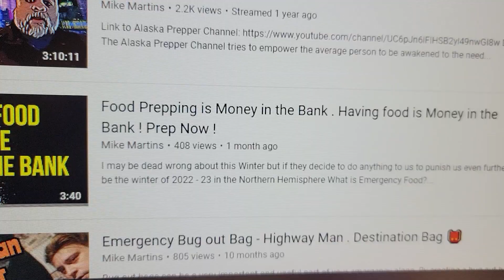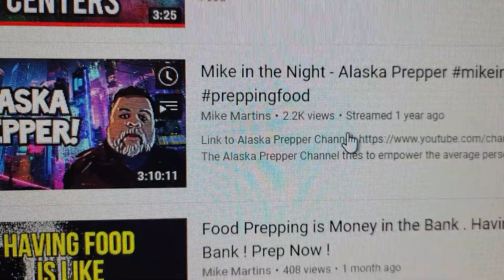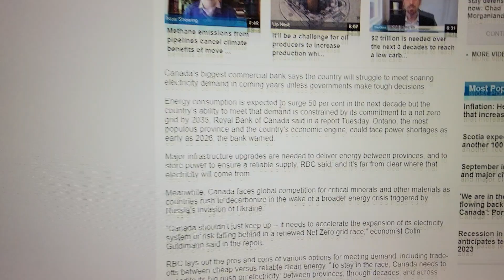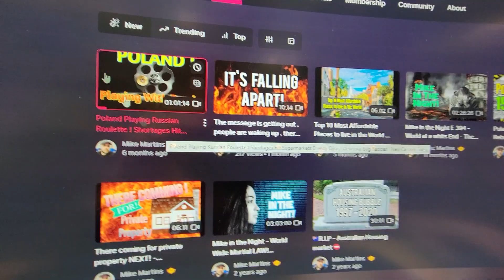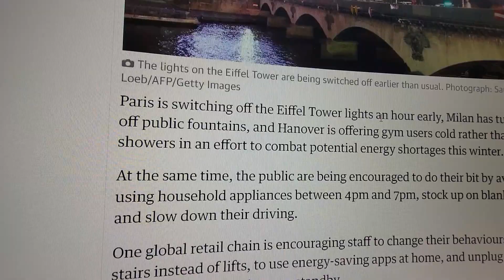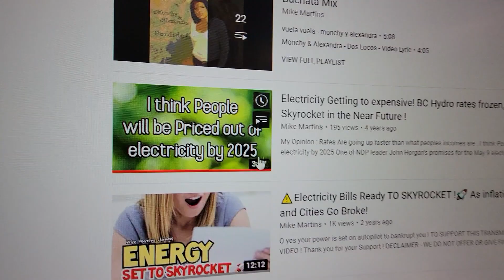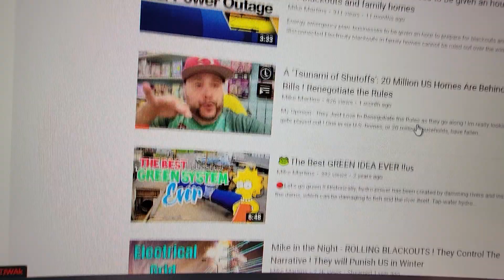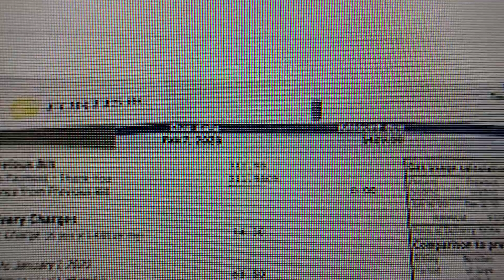Canadian Dark Winter Ahead 2023 - As they prepare to cut electricity to save us from Global Warming.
RBC says Canada's economic engine may soon face energy shortages

Canada’s biggest commercial bank says the country will struggle to meet soaring electricity demand in coming years unless governments make tough decisions.

Energy consumption is expected to surge 50 per cent in the next decade but the country’s ability to meet that demand is constrained by its commitment to a net zero grid by 2035, Royal Bank of Canada said in a report Tuesday. Ontario, the most populous province and the country’s economic engine, could face power shortages as early as 2026, the bank warned.

Major infrastructure upgrades are needed to deliver energy between provinces, and to store power to ensure a reliable supply, RBC said, and it’s far from clear where that electricity will come from.

Meanwhile, Canada faces global competition for critical minerals and other materials as countries rush to decarbonize in the wake of a broader energy crisis triggered by Russia’s invasion of Ukraine.

“Canada shouldn’t just keep up -- it needs to accelerate the expansion of its electricity system or risk falling behind in a renewed Net Zero grid race,” economist Colin Guldimann said in the report.

RBC lays out the pros and cons of various options for meeting demand, including trade-offs between cheap versus reliable clean energy. “To stay in the race, Canada needs to expedite its big push on electricity: between provinces, through decades, and across the country,” the bank said.

Shorter Term

Existing natural gas plants will likely need to keep operating in provinces facing major energy shortages until at least 2035
More focus on conservation is needed
New renewable solar and wind assets should be built to “plug the gaps”
After 2030 provinces need to decide if they are willing to “gamble” on expensive carbon capture solutions to build new gas plants or retire gas plants by the mid-2030s
Longer Term

Solar and wind power are now the cheapest sources of new electricity though solutions are needed to provide reliable power in times of darkness or calm weather
Some of the best solar and wind sites are in the Prairies, where phasing out coal power is most challenging
Hydro is Canada’s “trump card.” The country should invest in hydro and nuclear development as a way of adding baseload power to the national grid
Longer-term, using fewer batteries and more hydro and nuclear power to displace generation may be more affordable, adding CUS$4 billion (US$3 billion) to costs versus CUS$7 billion for an all-renewables storage solution
Current subsidies favor wind, solar and carbon capture; subsidies to encourage hydro and nuclear investment also should be considered
Major projects should be coordinated across provinces to cut costs